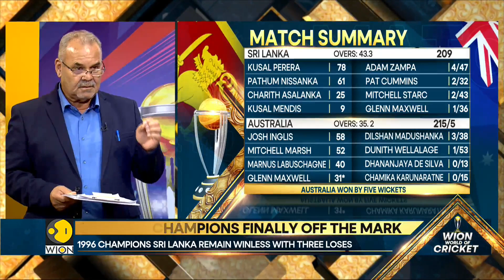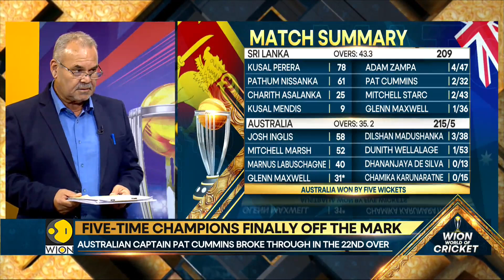ICC World Cup 2023: Australia defeat Sri Lanka by 5 wickets | WION World Of Cricket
Five-time champions Australia injected some life into their moribund World Cup campaign with a comprehensive five-wicket victory against Sri Lanka on Monday.